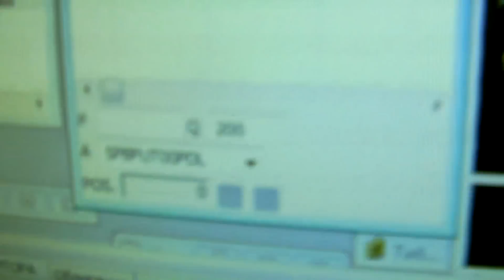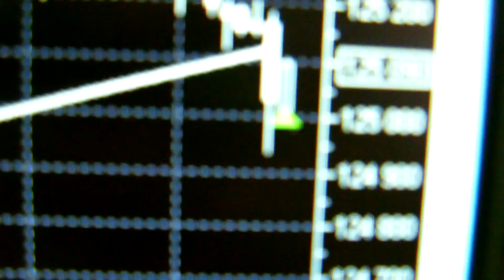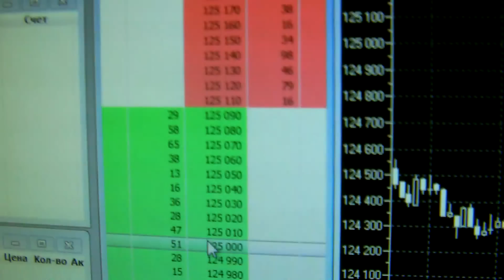Разговоры о профите. Как торговать на 200 контрактов - пример!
✅ Получи за 3 минуты БЕСПЛАТНЫЙ КУРС «Как зарабатывать на чтении графиков?»

Ведущий передачи Дмитрий Черемушкин, призер конкурса ЛЧИ 2008, призер "Битвы трейдеров" 2012 года, владелец инвестиционной компании XELIUS GROUP Inc.

"Трейдинг на миллион" - ОБУЧЕНИЕ ТРЕЙДИНГУ от ведущих трейдеров России! Количество мест ограничено! Успейте записаться по ссылке